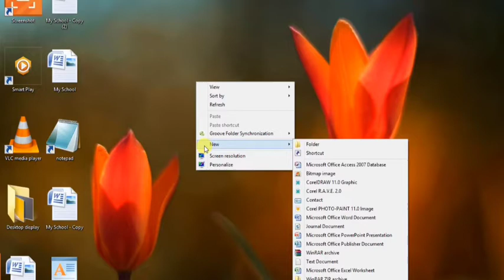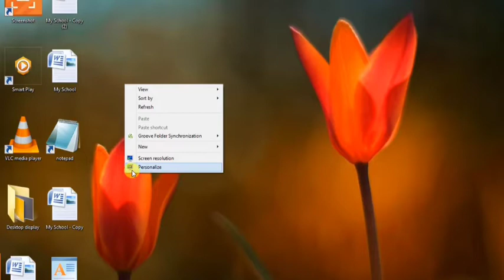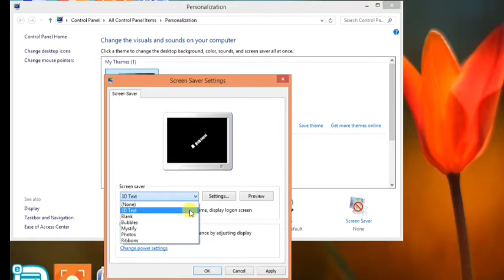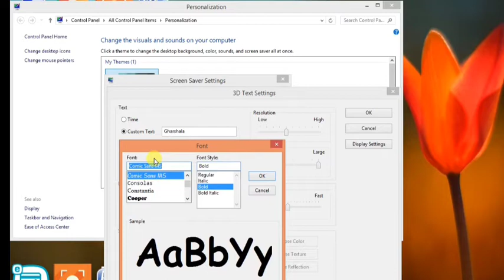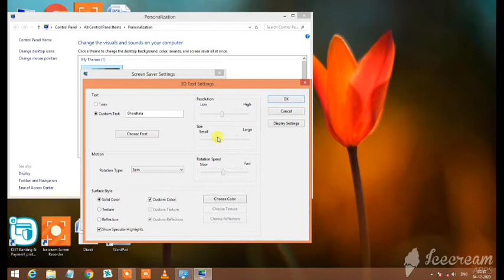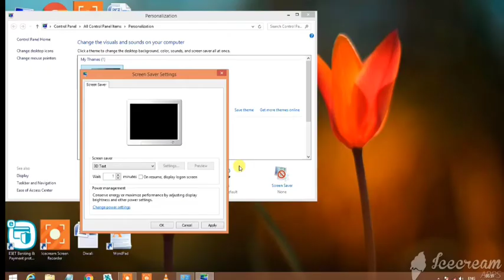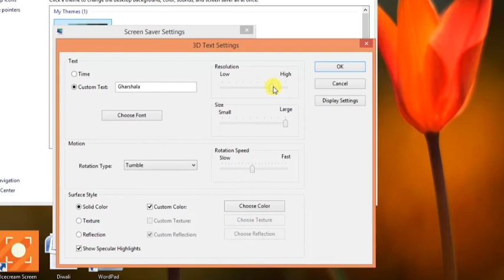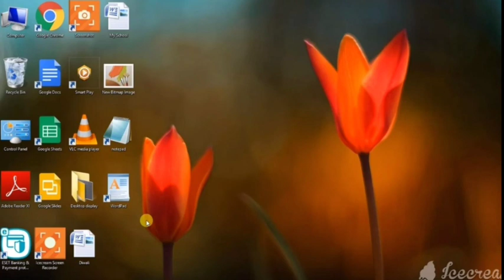ધોરણ -7 કમ્પ્યુટર Video - 20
|| Gharshala Buniyadi Shikshan Vibhag ||Std - 7|| વિષય- કમ્પ્યુટર|| ડેસ્કટોપ (ભાગ - 5)|| Desktop (Part - 5 )